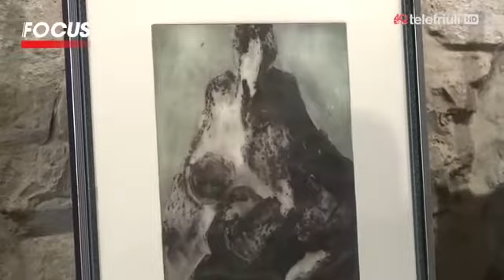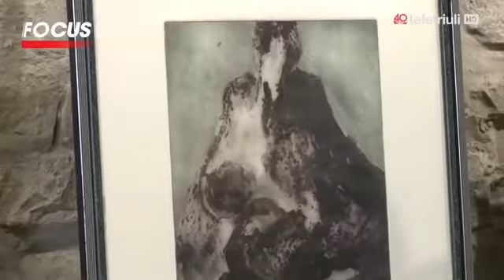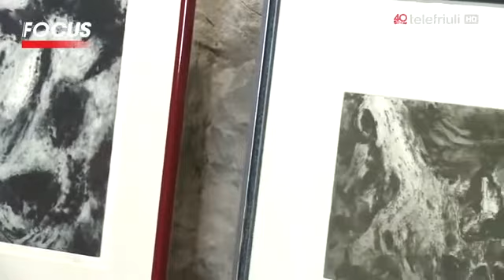Focus - Tivarnella 8 Dicembre 2018